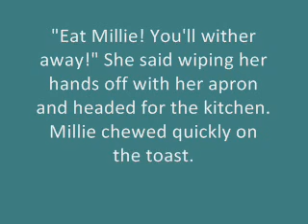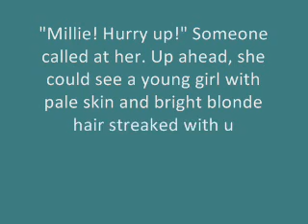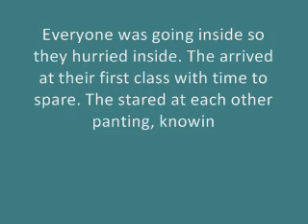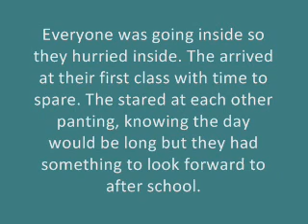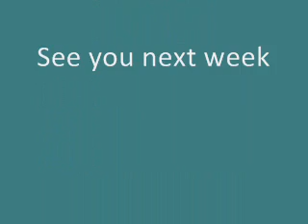Anything Can Happen [Episode 1]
Here yall go! Enjoy!